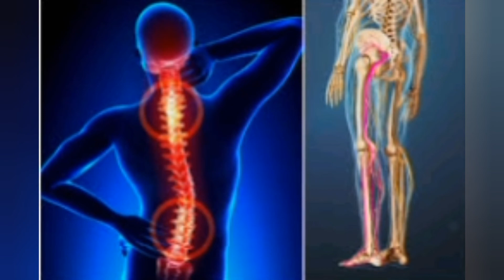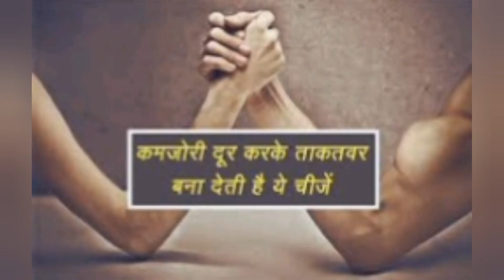kamar kas / कमरकस के फायदे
कमरकस का उपयोग जोड़ों के दर्द में बहुत ही लाभदायक है इसके नियमित सेवन से जोड़ों का दर्द दूर हो जाता है सभी प्रकार के सारे एक दर्द में जोड़ों का दर्द को दूर करने के लिए बहुत ही लाभदायक है यह दवा